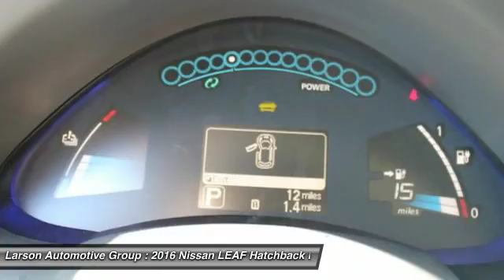2016 Nissan LEAF Puyallup WA 302481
2016 Nissan LEAF S

2001 N. Meridian

MSRP $32,025 + $399 Anti-Theft - $1,335 Larson Discount - $9,675 Nissan NMAC Customer Lease Cash. &#34;The Leaf represents the future of transportation . . . &#34; - Car and Driver Magazine.